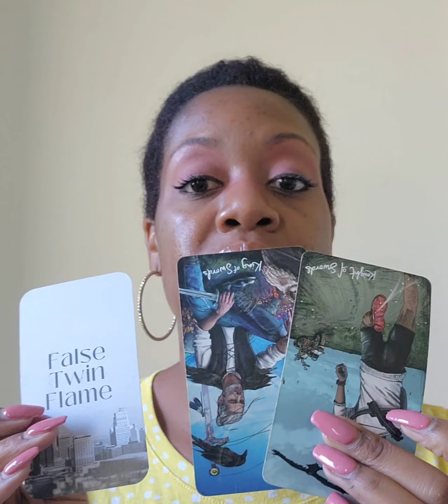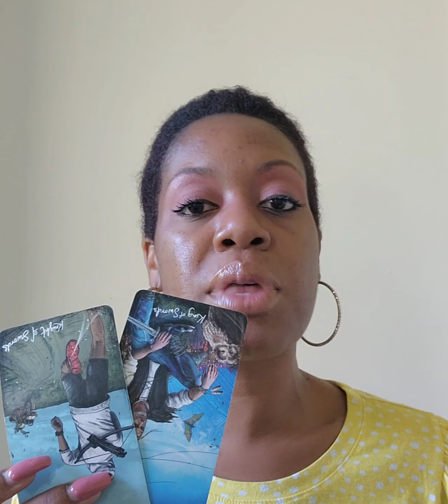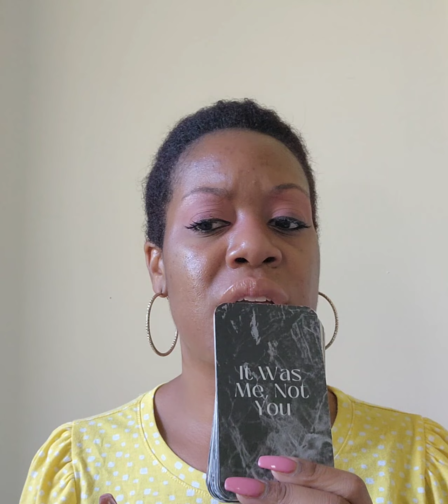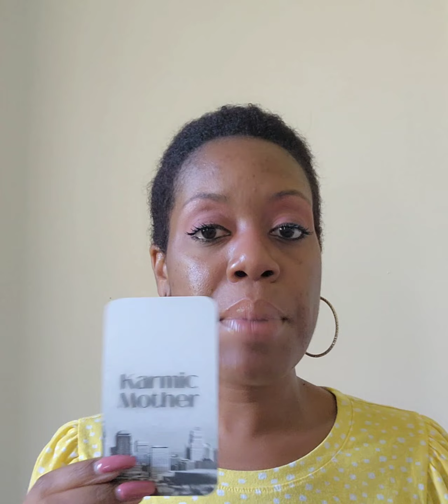Karmic Extended Reading*Watch Previous Reading First 😘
Hey collective!

Be sure to add your name in the comment section so I'm able to confirm payment then shoot me an email so I can reach you directly after your reading is complete at